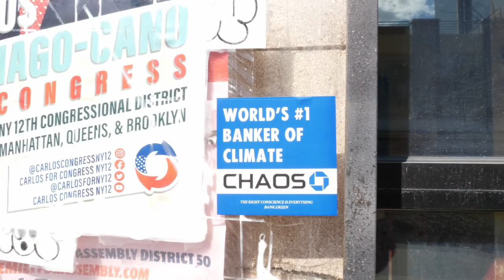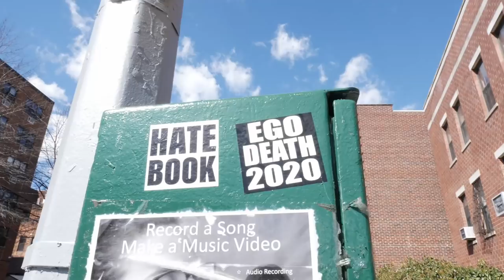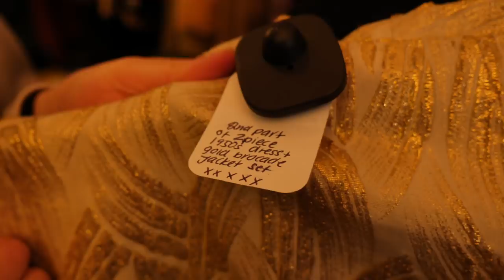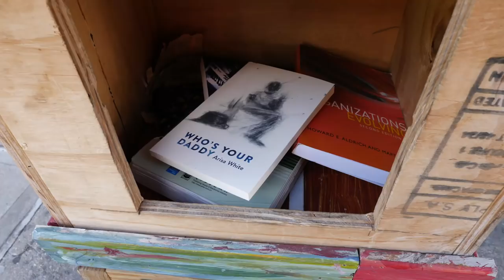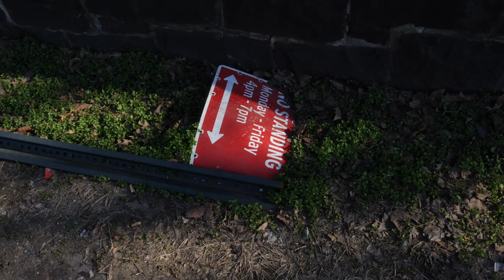arbor vitae is closing 03/28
Walked from Queens to Brooklyn and back on a Sunday, so Nez and I could say goodbye to one of our favorite thrift shops that is closing forever at the end of the month. Here are the things I saw.